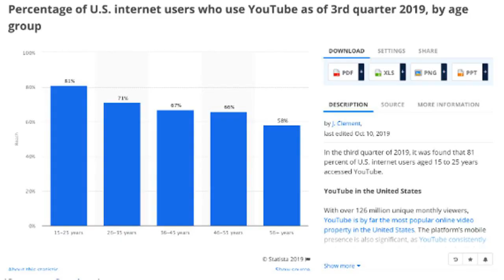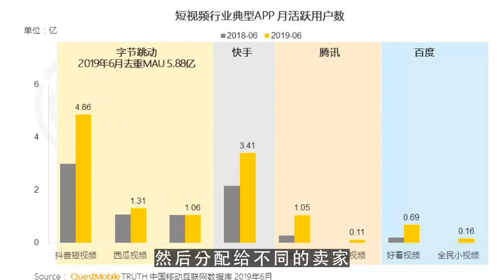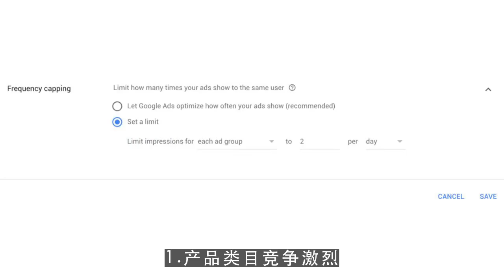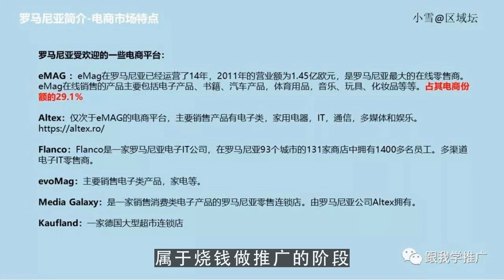youtube channel,致跨境电商新卖家亚马逊站内广告，最常见问题汇总！